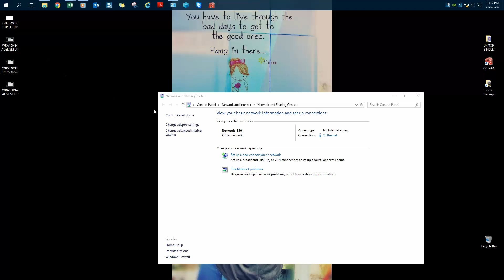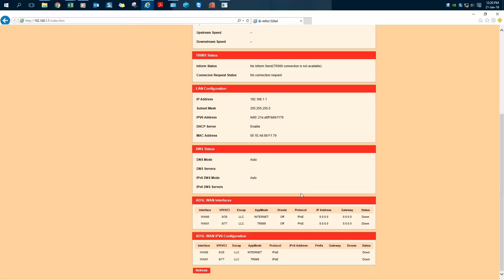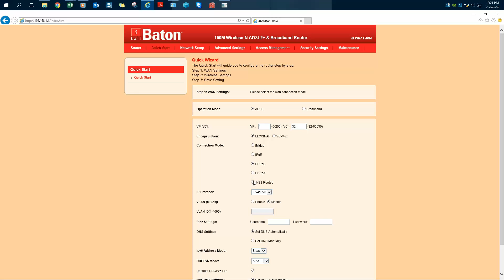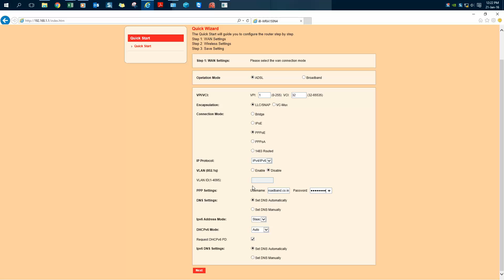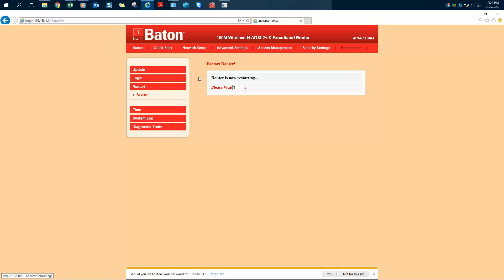IB-WRA150N4 ADSL SETUP for Airtel broadband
Welcome to baton support
first connect your router to computer with lan cable
then open browser type 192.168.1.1 hit enter
enter user name & password as admin in both
now click on quick start click on ADSL
Select channel type PPPOE
change VPI & VCI  Enter 1 & 32 as per airtel's default VPI& VCI
now enter user name & password given by Airtel (ISP)
Click on Next , Now Wi-Fi setup
Click on SSID give desire name , Now Click On Encryption select very last option , now give desire password in pre shared key box
now click on next and save your settings
after this process internet will start wait for 05-10 min
once ur ADSL LED Stop Blinking and stay stable internet will be start working, if internet LED stays as RED it means Your ISP user id and password is wrong .restart your router to check twice